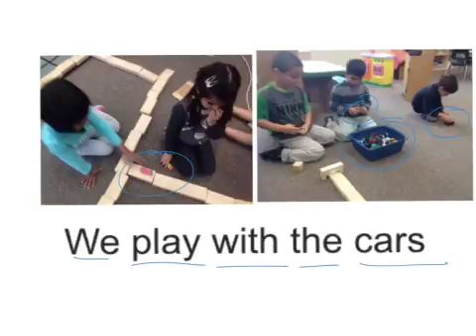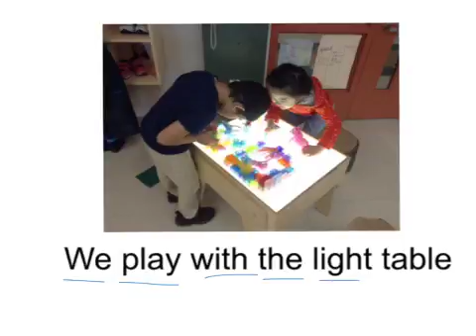Class Digital Book #1